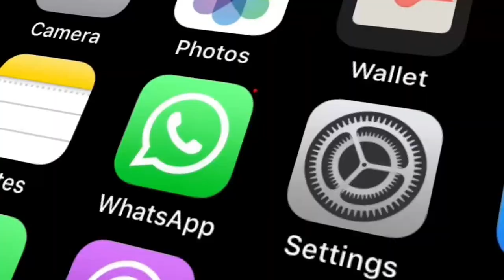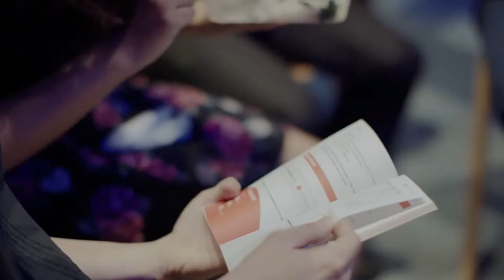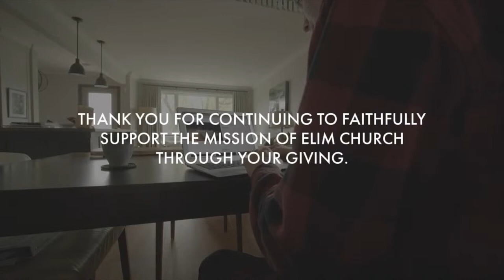March 31, 2024 11:00 AM || Easter Service || Online Worship Experience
Welcome to Elim Church Online. We're so glad you've joined us!

"He is not here; he has risen, just as he said. Come and see the place where he lay." - Matthew 28:6

OR

Worship Songs
Risen
Written by: David Binion | Israel Houghton | Joshua Dufrene
CCLI Song # 7018327
Glorious Day
Written by: Jason Ingram | Jonathan Smith | Kristian Stanfill | Sean Curran
Living Hope
Written by: Brian Johnson | Phil Wickham
CCLI Song # 7127647
Kings Of Kings
Written by: Brooke Ligertwood | Jason Ingram | Scott Ligertwood
CCLI Song # 19722
More Than Able
Written by: Ben Fielding | Chandler Moore | Naomi Raine | Steven Furtick
Elim Church Saskatoon
419 Slimmon Rd
Saskatoon, SK
S7V 0E3